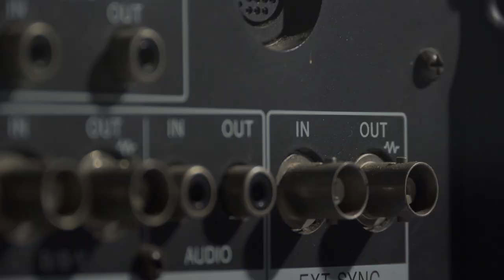How To Save Bristol Bay, No Pebble Mine! - Cross Current TV - Episode 3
Help spread the word to save Bristol Bay!  Chris Cravens talks on a subject important to us and the future of Alaska.  Clickable links that were featured in this video follow below: